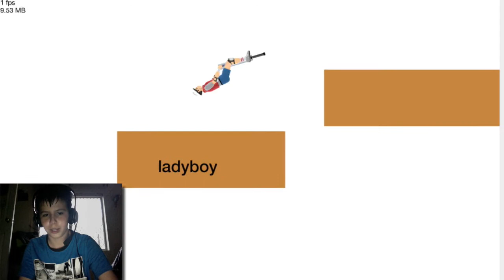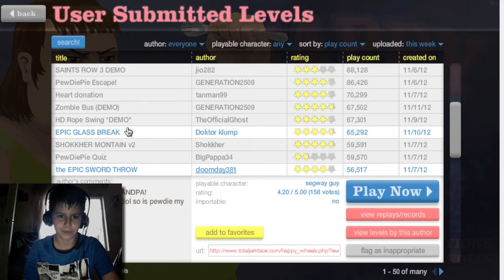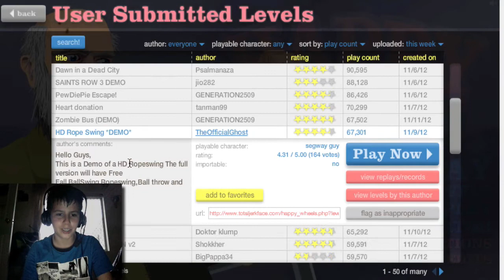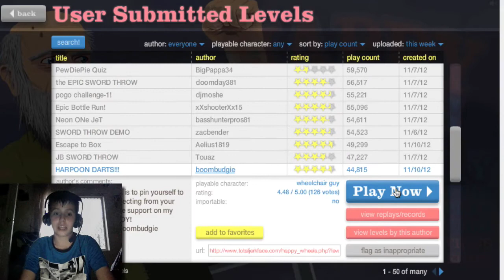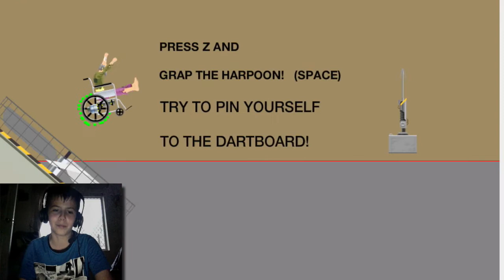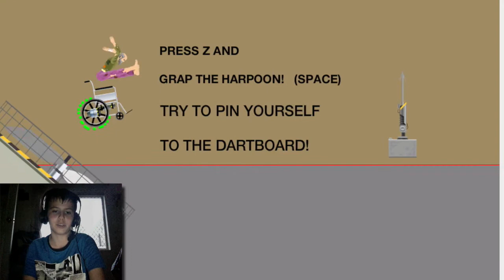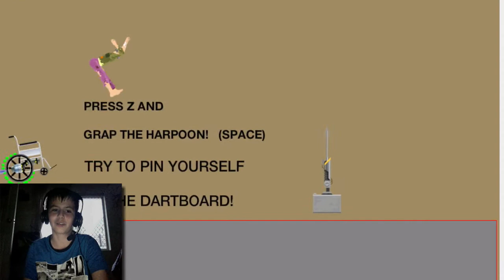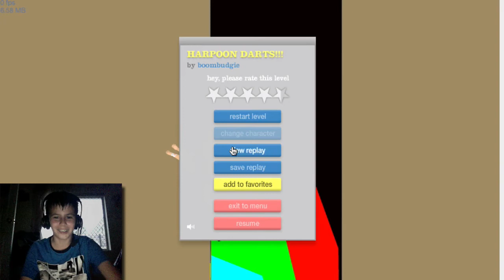STABBED MYSELF IN THE DICK - Happy Wheels Part 10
Did it on Harpoon darts, if you were wondering. Join the Rebellion!